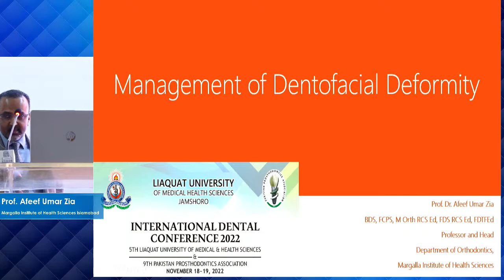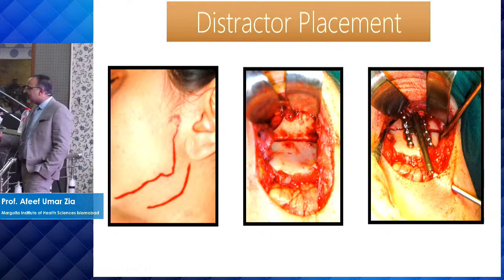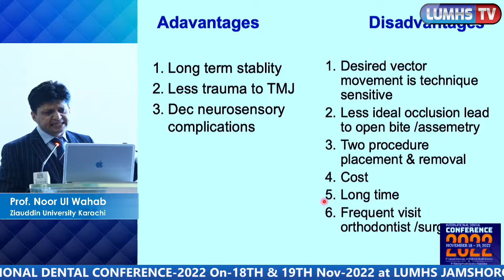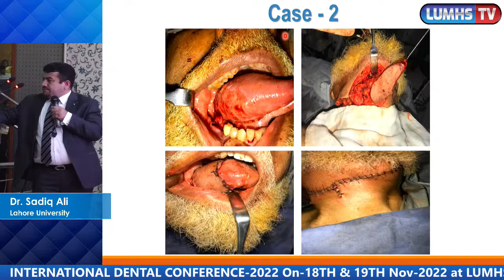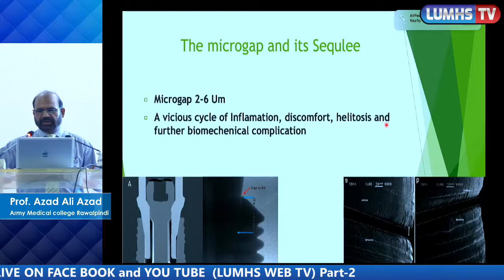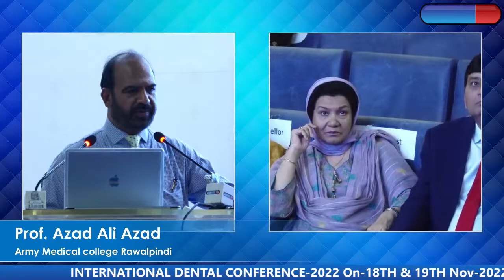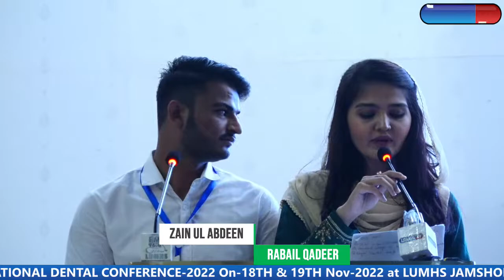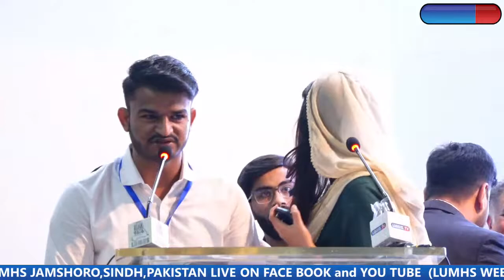INTERNATIONAL DENTAL CONFERENCE-2022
On-18TH & 19TH Nov-2022
at LUMHS JAMSHORO Day-2 (Part-2)